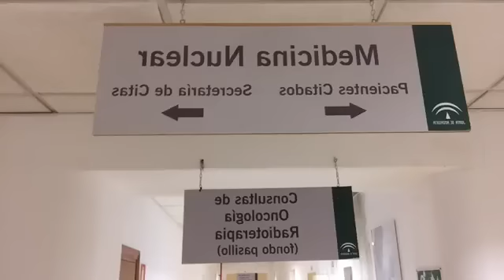Esto está que ARDEE!!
Plataforma Teaming de la Asociación Justicia por la Sanidad (para colaborar con 1€ al mes):
Teléfonos:
-Socios y pedidos camisetas: 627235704
-Consultas Decreto Garantías y educadores sanitarios: 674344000 // 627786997
-Organización, eventos, voluntarios, medios, informaciones confidenciales: 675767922

• SPIRIMAN •